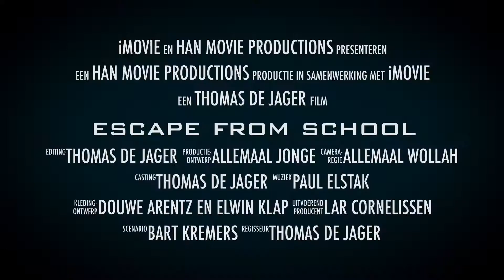trailer drama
gemaakt door thomas de jager, bart kremers en lars cornelissen